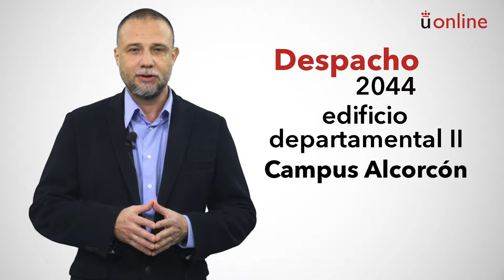Psicología Social de la Educación. Presentación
Grado en Educación Infantil - Psicología Social de la Educación. Presentación